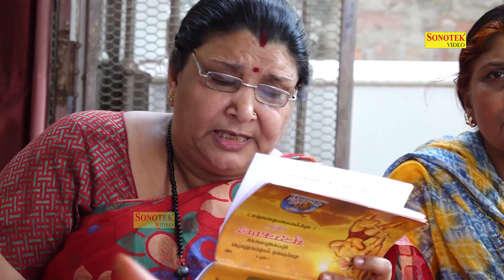मंगलवार स्पेशल - सम्पूर्ण सुंदरकांड | Full Sampurn Sunderkand | Hanuman Bhajan | Ram Bhajan Sonotek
Singer - Pt. Vikas Vashisth